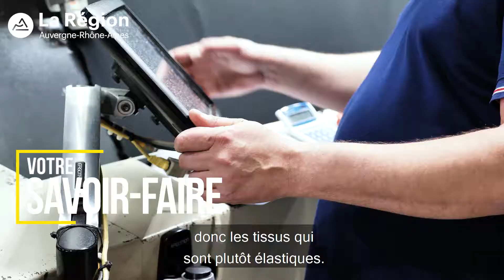TAD, teintures et apprêts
Cette société ligérienne a pris part à la confection d'un tee-shirt 100% fabriqué en Auvergne-Rhône-Alpes.